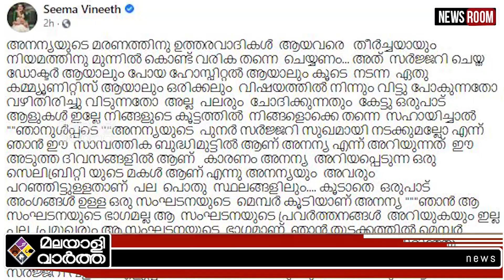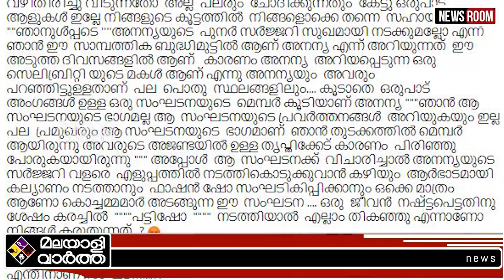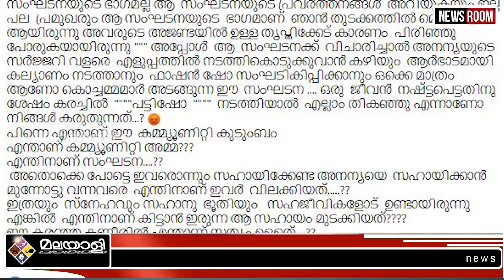Ananaya സഹായം മുടക്കിയത് അവർ തന്നെ...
നഷ്ട്ടപെട്ടതിന് ശേഷം
 കരച്ചിൽ  ""പട്ടിഷോ